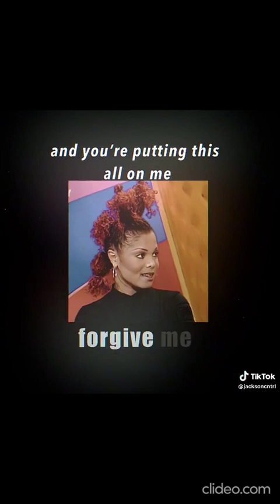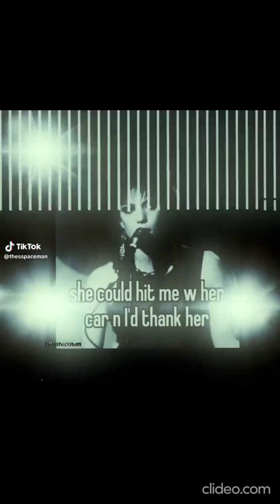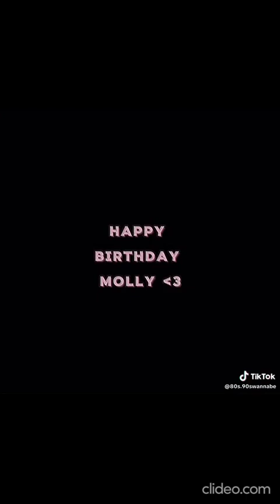Edit Tiktoks Of 70s-80s Icons Because I Have A Slight Crush On Joan Jett